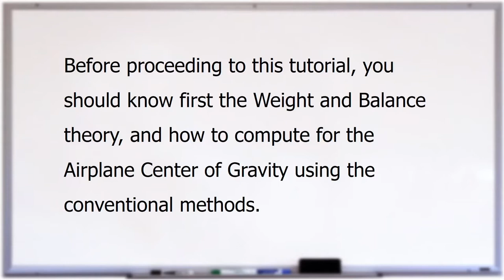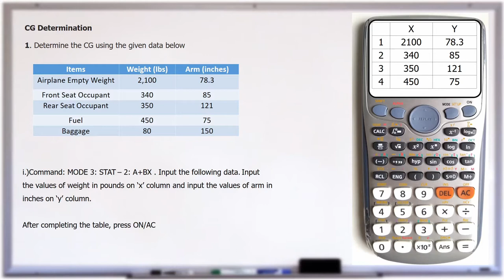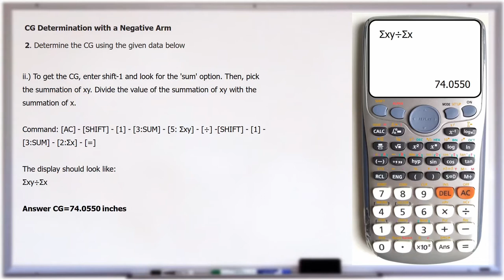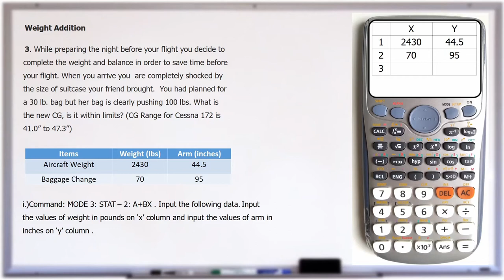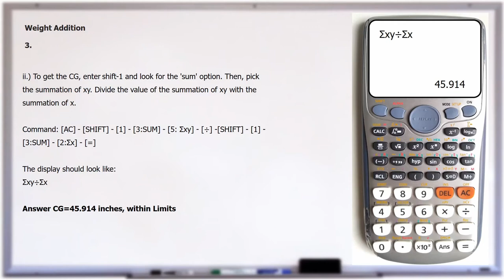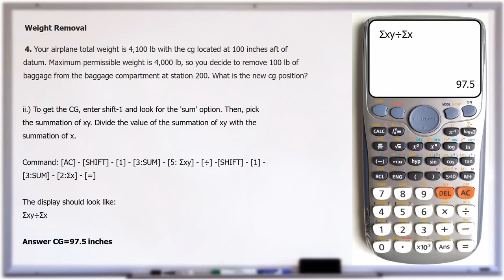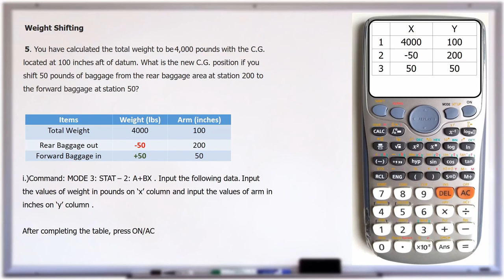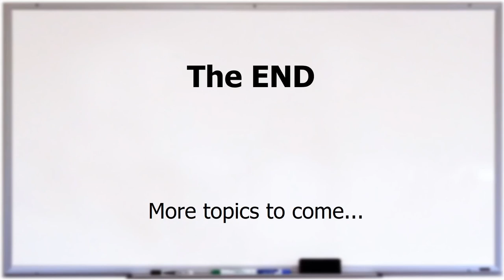Calculator Techniques: Airplane Weight and Balance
This tutorial will be very helpful especially for those who are planning to take Engineering Board Examinations where the use of "scratch papers", in solving problems, are prohibited.

The calculator used on this video is/are Casio fx-991ES Plus/Casio fx-570ES plus First Edition. The functions of the Second Edition on the said calculators are same.

The advantages of using Calculator Techniques/Hacks are:
You can solve practical problems without the use of pen and paper;
It is easier to view and review your calculations;
and most of the time it is faster to solve problems using it

I dedicate this tutorial to my friends, Ken, Sakamoto and ceejay, who are planning to take Aeronautical Engineering Board Examinations after this quarantine (2020) is over